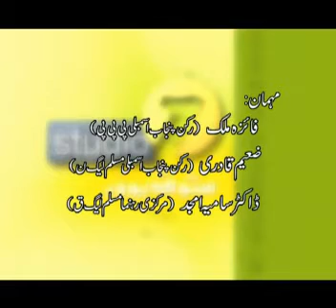Ahsan Zia Studio One 16 09 10 Part 7